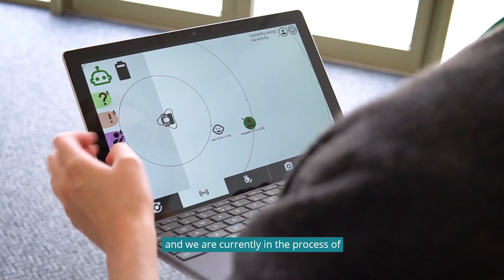Pepper the Robot joins school to support autistic young people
A socially intelligent robot known as Pepper joins a special needs school in Somerset to support autistic pupils with their wellbeing and emotions as part of a research project led by UWE Bristol.